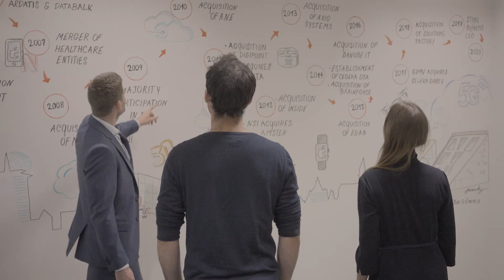Cegeka - Finalist Onderneming van het Jaar 2021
Maak kennis met Cegeka, finalist voor Onderneming van het Jaar 2021.